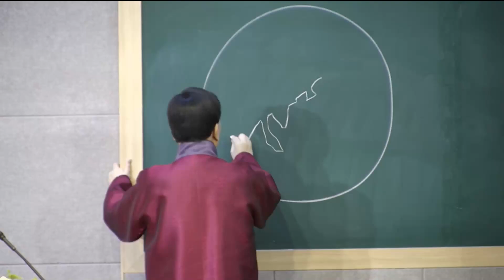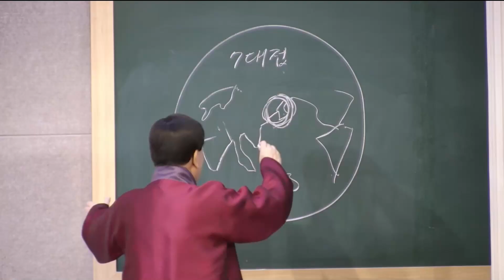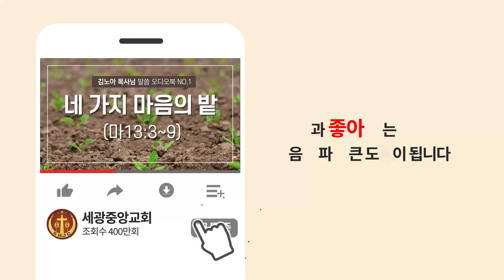2023.1.22(주일2부)그리스도의 나라 이후의 심판 -(계11:14-19) 김노아목사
제목: 그리스도의 나라 이후의 심판
본문: 계11:14-19

주일예배
1부(오전 8:30​​​​​)
2부(오전 11:00​​​​​)

수요예배
오전 11시